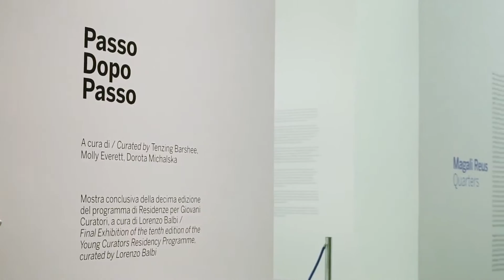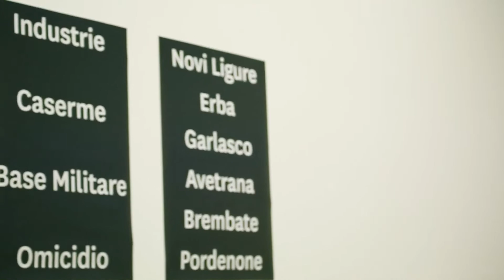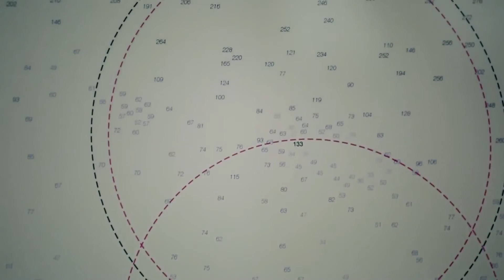Fondazione Sandretto Re Rebaudengo - Passo Dopo Passo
Fondazione Sandretto Re Rebaudengo, Torino

Passo Dopo Passo
a cura di Tenzing Barshee, Molly Everett, Dorota Michalska
14 maggio – 16 ottobre 2016

Video intervista ad una delle tre curatrici della mostra.